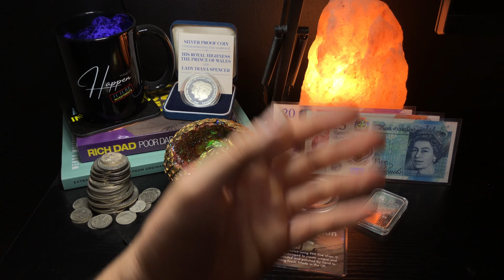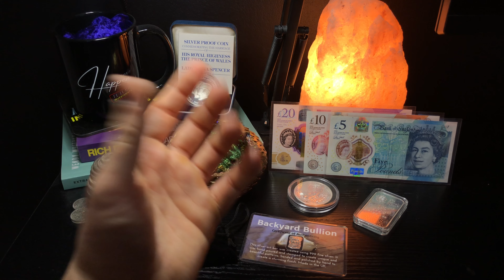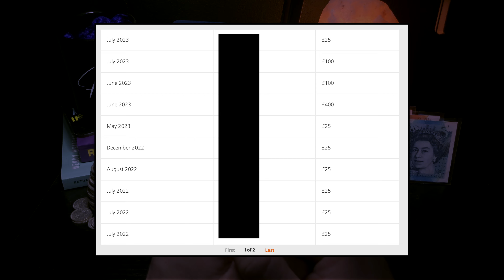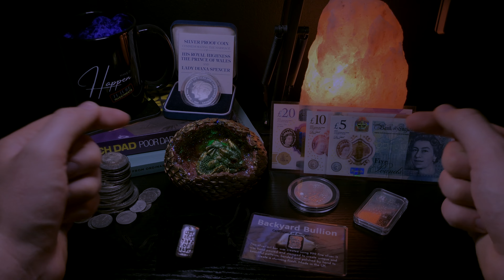NS&I Premium Bonds - Why you should have them in your portfolio.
It's no secret that I am a big fan of NS&I Premium Bonds. In this episode I explain how I have won large amounts of money and how you can win it too.

Channel Members -